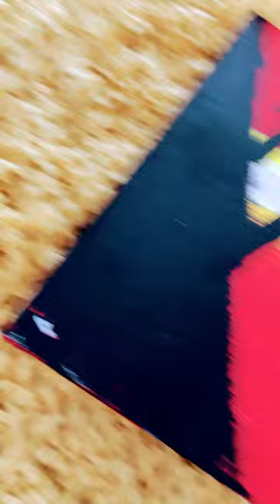Rate my paintings